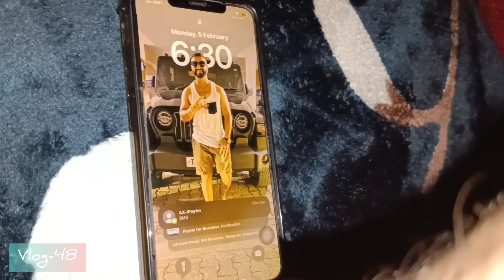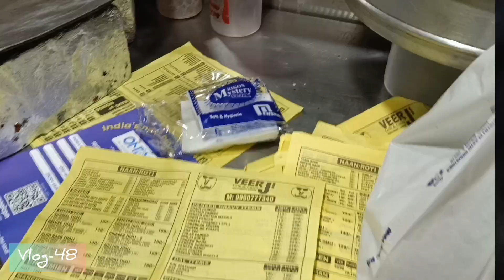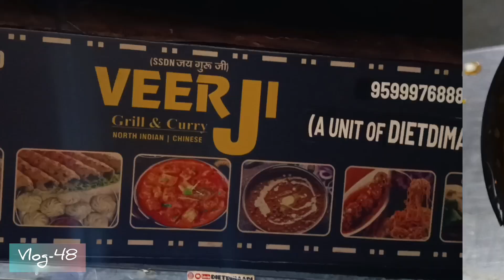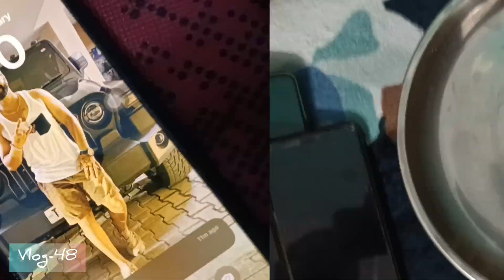dailyvlog Vlog-48 fighter Movie Dekhne Jana Pada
Dietdimaadi Kathi Roll Inauguration At Veer Ji Grill & Curry (A Unit Of DIETDIMAADI)